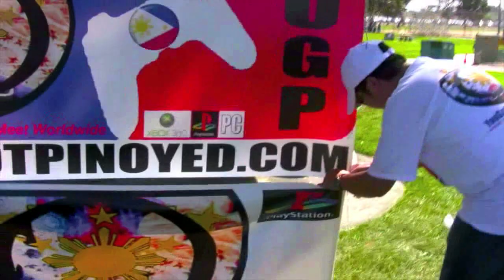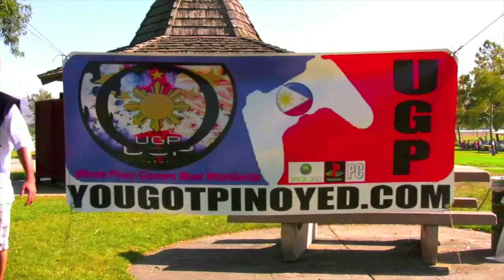Fall Picnic '09 West Coast bay Area USA PART 2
Pinoy gamers from UGP and Xboxtayo combine efforts to further the dream of Pinoy unity by example! Picnic solidarity event 2009!